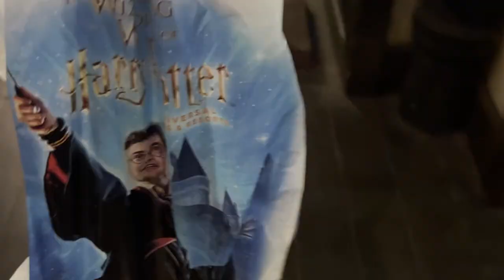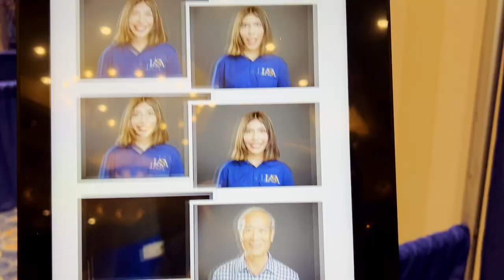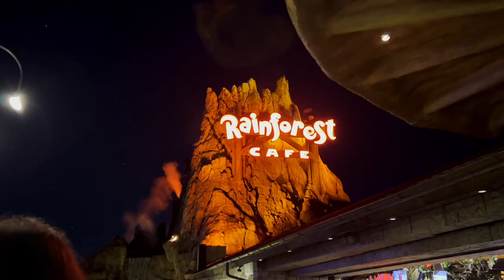Trip to Orlando, Florida Vlog | Universal Studios, Disney Springs, Disney All-Star Movies Resort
Super fun trip to Orlando, Florida for a conference. I got to experience this with 12 individuals from my university, some of which are my best friends. We left home on a Saturday at 6 am and got back on a Wednesday at 7 am. During the trip I got to build connections with the people I was traveling with, some of which I hadn't spoken to before. It was a great experience getting to not only grow professionally through the conference but also getting to explore Orlando. We didn't get to do much but we did get to go to Universal Studios and Disney Springs.